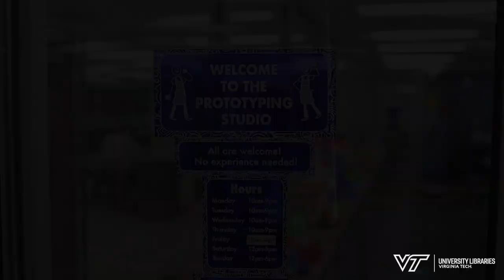Jared Harris helps others tap into creative potential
Jared Harris, a sophomore studying Business Information Technology, works at the Prototyping Studio in University Libraries. Through his job, he is able to help others in the community bring their creative ideas to life. Working in the Prototyping Studio is also helping Harris develop useful skills that will help him be successful at Virginia Tech and beyond.